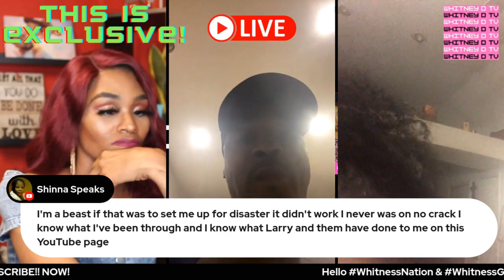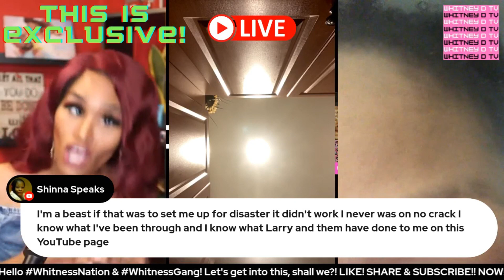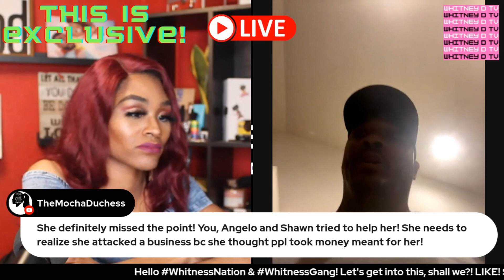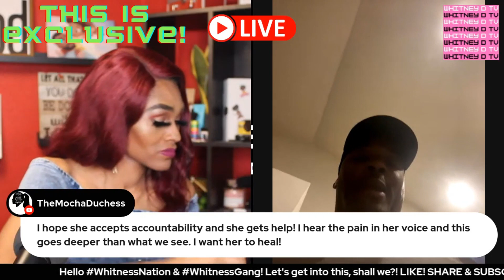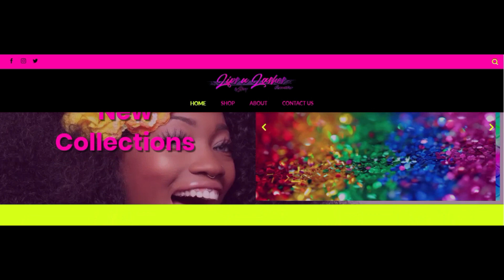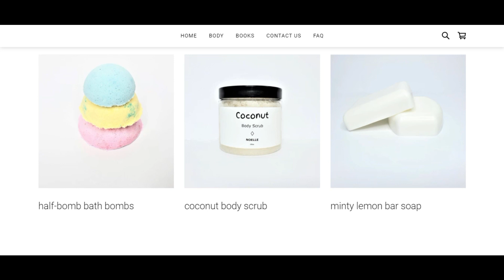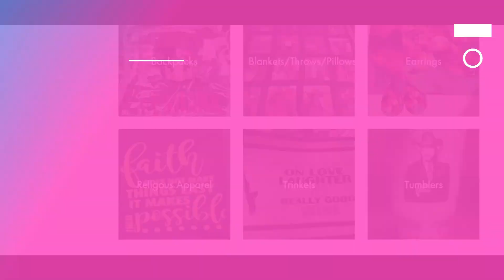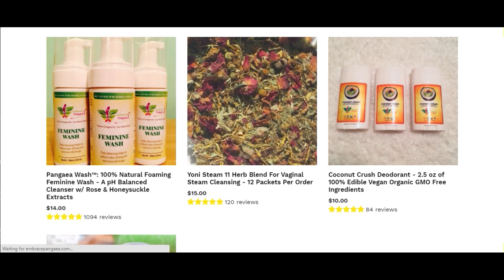EXCLUSIVE | ANGELO CLARY RESPONDS! His TEAM TRUTH LLC President, Shinna Speaks and Larry.(replay)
"Whitney30" at check out and get a discount on your purchase!